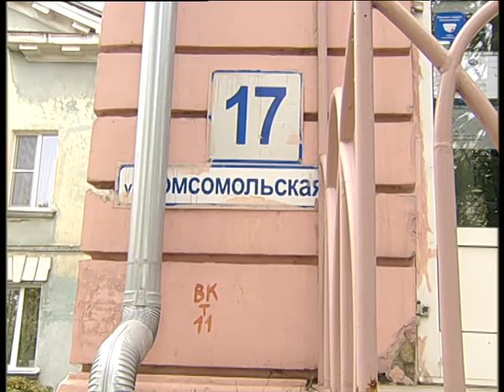Electroforse 7 2021 int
Челейкин Алексей - электричество ля жизни, Cheleykin Alexey - electrik for life